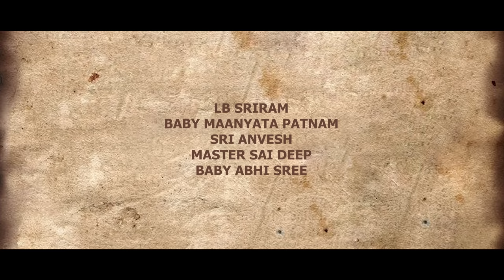The Great Grand Father || Ft.Baby Manyatha || LB Sriram || LB Sriram Heart Films || Short Films 2023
A Cute, Sweet & Short tale of a Great Grand Father and his great grand daughter with an interesting message

Cast : LB SriRam, Maanyata Patnam, Sri Anvesh
Production&
Supervision: LB Sriram
ScreenPlay&
Direction:SreeAnvesh Uppuluri
Story: AN JagannathaSharma
DOP : Lohith & Sanju (I Do Pictures)
Editor : Harikrishna Kumbha
Co-Director : Kundan Yadav
Keyboard : Prakash Rex
Final mixing: Shalem
Sree Abheri Studios